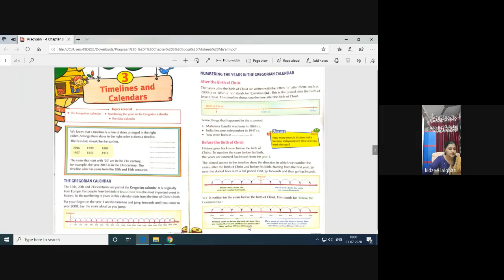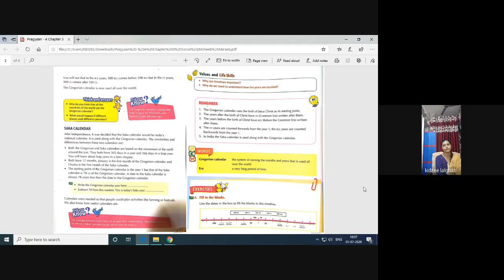Pragyaan 4 Chapter 3 Social (Moheeb Ma'am)